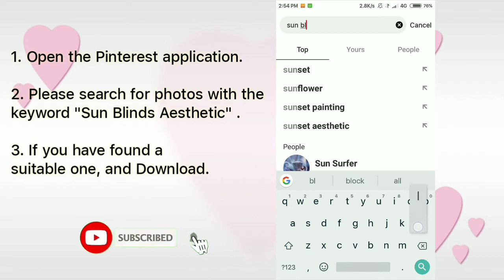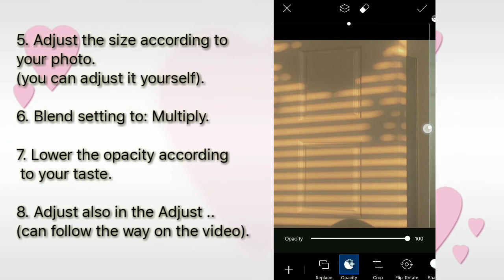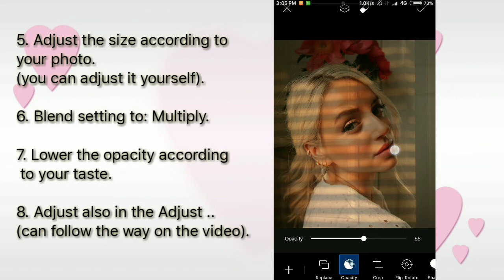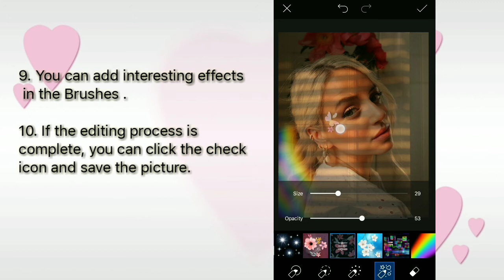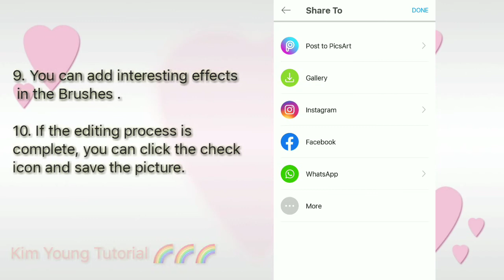How To Edit Sun Blinds Aesthetic Effect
sunblinds ok, in this video I will share a tutorial on how to edit photos that are trendy that is editing sun-blind photos using Android using the PicsArt application.

but in this tutorial I present it as interestingly as possible and there are additional aesthetic effects.